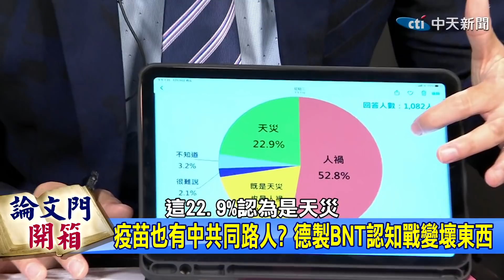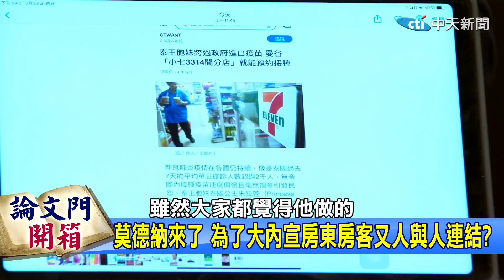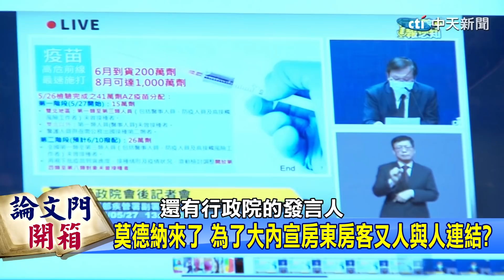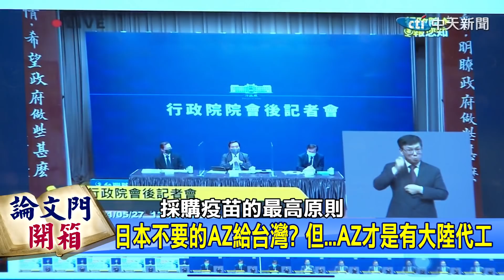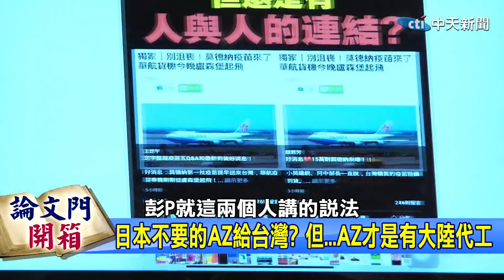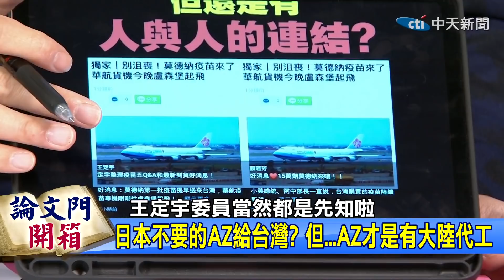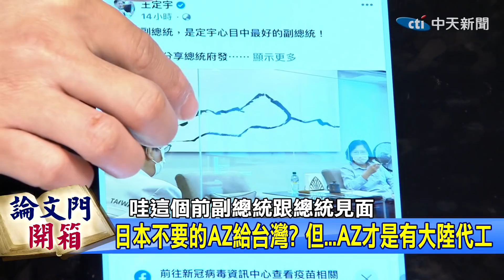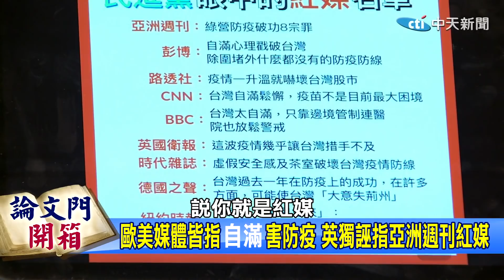【論文門開箱下集】謊言、護航、硬幹！ 疫苗龐大利益拿人命來換？！@中天新聞CtiNews (CC字幕) 20210528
☛疫苗 必須加速採購!彭P怒批政府傲慢不聽勸，更直言如果繼續不更改防疫作為，台灣的防疫沒有希望...細數防疫新聞，疫苗預告淪為笑話!只會放話不如積極尋求疫苗，指揮中心不要再編故事了!
☛疫苗採購疑雲密布!防疫中心寧可豪賭，大量購買尚在#二期 試驗的#國產疫苗 ，卻不願意積極進口國外疫苗，究竟這其中有什麼不可告人的祕密...?

✓開箱重點:
00:00疫苗也有中共同路人? 德製BNT認知戰變壞東西
06:13莫德納來了 為了大內宣房東房客又人與人連結?
12:09日本不要的AZ給台灣? 但...AZ才是有大陸代工
18:28全球媒體都在看…這回台灣糗大了!連金正恩都懂
24:54歐美媒體皆指”自滿”害防疫 英獨誣指亞洲週刊紅媒

✎七百多個日子,彭文正追論文門,沒有一天停下腳步.蔡英文總統當年學位取得真有藏著不可告人秘密?

✓許甫主播節目表
•週三13:00​​​​《綠也掀桌》
•週五13:00​​​​《論文門開箱》